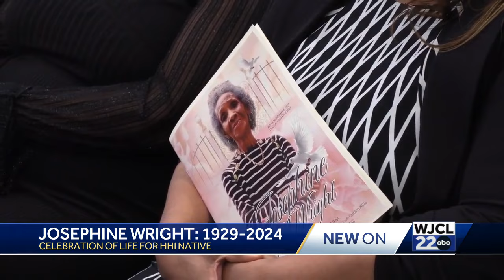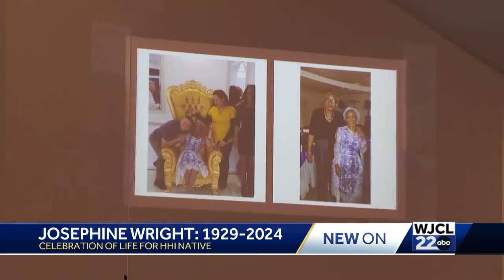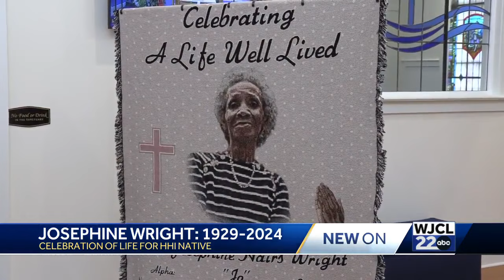Remembering Josephine: Loved one reflects on Hilton Head development fighter